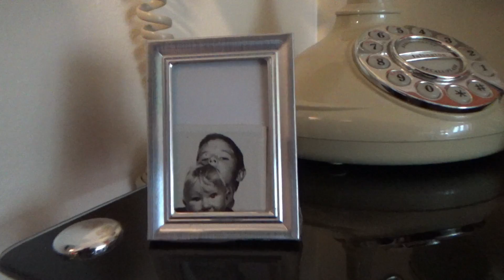MATTHEW MAKES A SPECIAL ANNOUNCEMENT!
In this Vlog Matthew makes a special announcement about a free giveaway & more!